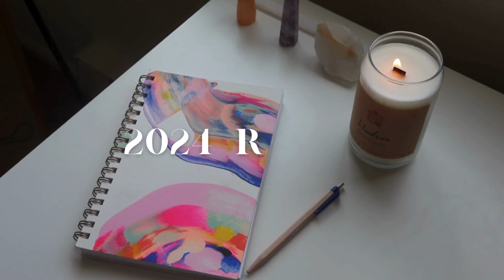2024 life reset: goals, favorites, vision board & more! 🪩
happy new year besties! thankful to have spent the year uploading here and excited to do it again. here are a few of the things i mentioned:

artists- @eggdoodz & @asoftwrongness both on insta!

2023 reading wrap up: coming soon!

depop: @rosiegetsdressed
threads: @rosiegetsdressed